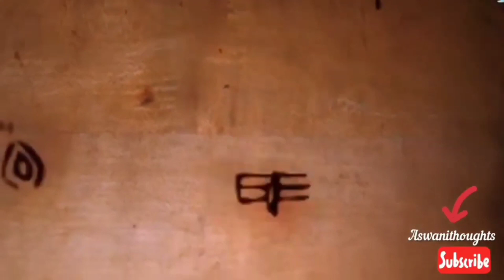కార్తీకపురాణం రెండోరోజు కథ/karthika puranam 2023/ karthika puranam 2nd day/ karthika puranam